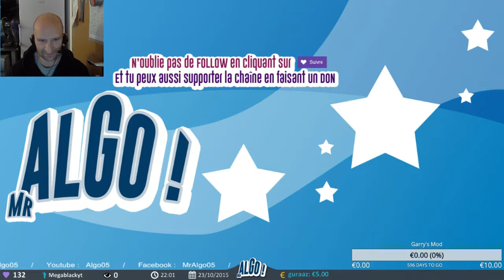[Arma3 AltisLife FR] On test AltisLife sur Onion !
Je teste pour la première fois AltisLife sur le serveur ONION...